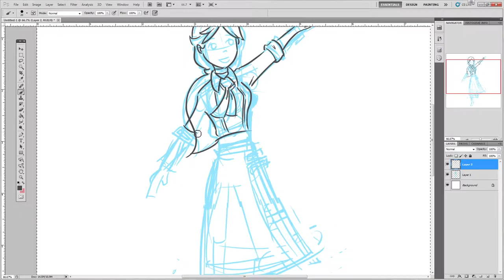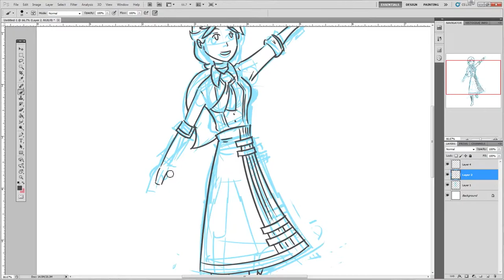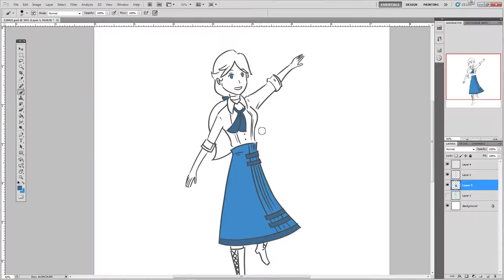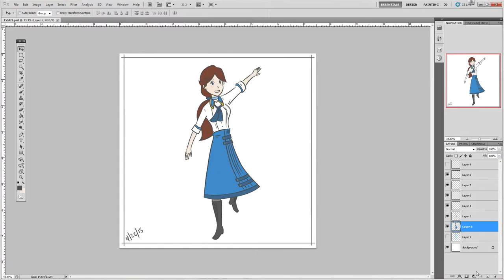The Lamb of Columbia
Rory O'More / Saddle the Pony